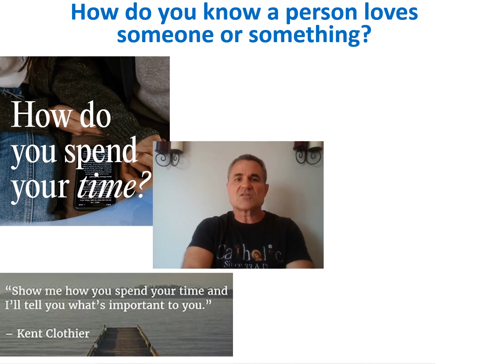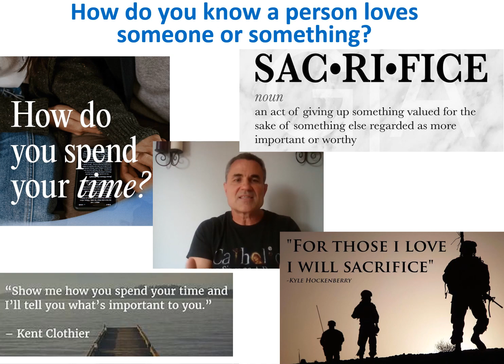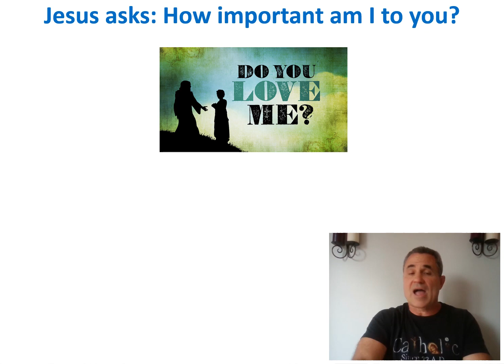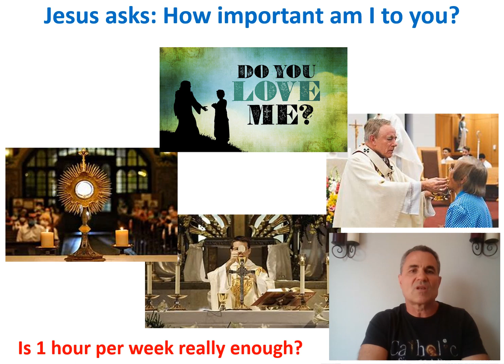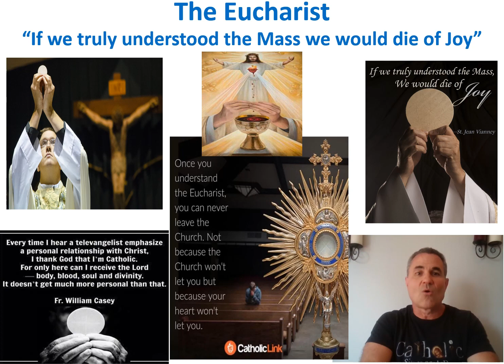Is 1 hour per week with Jesus enough?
Early on in my faith journey the Lord asked me that question, "do you love me...do you REALLY love me?" Would 1 hour per week with your family or loved ones be enough? So why is it enough with Jesus? This video has a convicting and challenging message for all Catholics. I hope you find it inspiring and hopeful!!